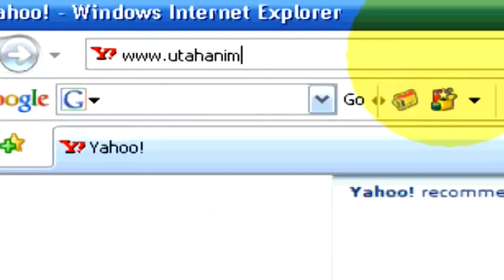Dog Grooming : How to Groom a Yorkshire Terrier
Grooming a Yorkshire terrier dog requires trimming the tips of the ears, cutting the face into a square or round shape, trimming between the eyes and keeping the legs round and shaped. Trim nails as short as possible on a Yorkshire terrier with tips from a professional dog groomer in this free video on grooming dogs.

Bio: Sammi Roberts has been grooming for the Animal Care Center in Bountiful, Utah for more than two years.